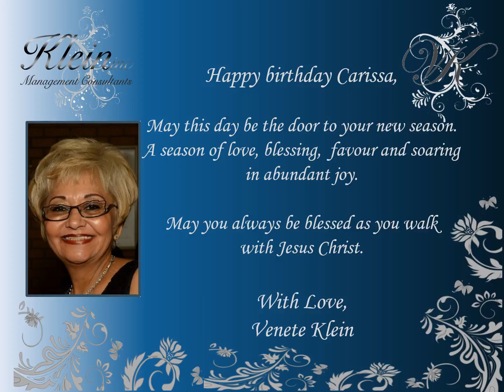Happy Birthday Carissa